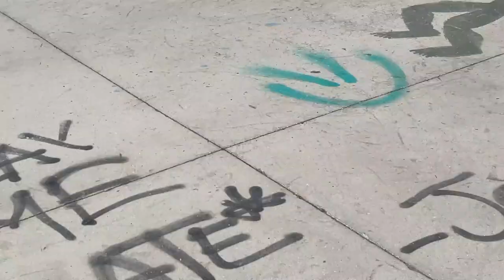The FUNNEST Day SKATING Ever!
El Sereno has to be one of my most favorite parks here in Los Angeles had a really fun all-day session here with @DanCorrigan @HaleyIsaak , I tried a bunch of new stuff and messed around a little on some new ones also, hope you guys enjoy the skateboarding as much as I did!